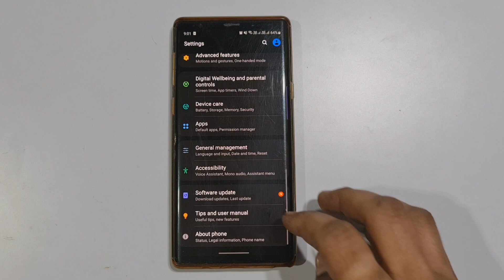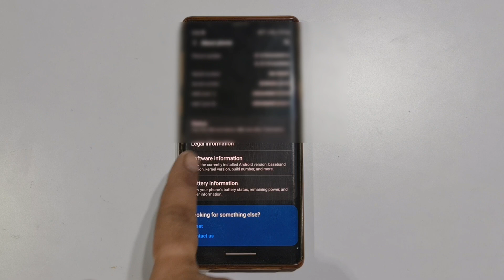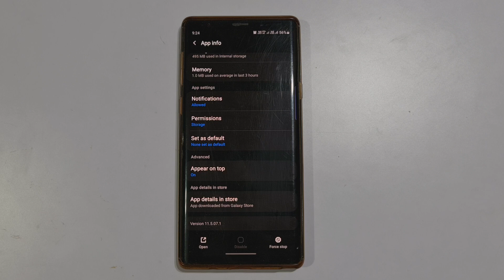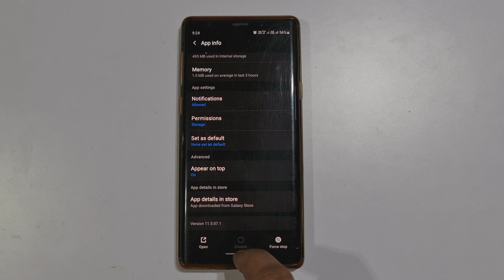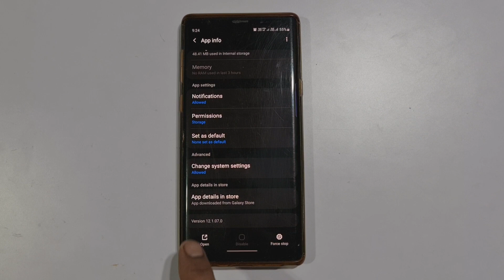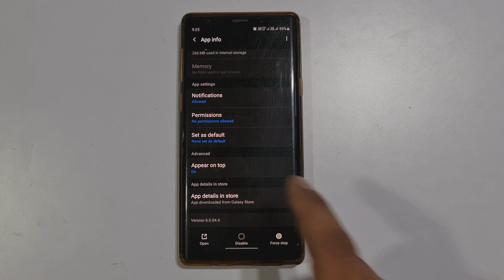Samsung Note 9 Update with November 2021 Security Patch... it's too late 😪😔